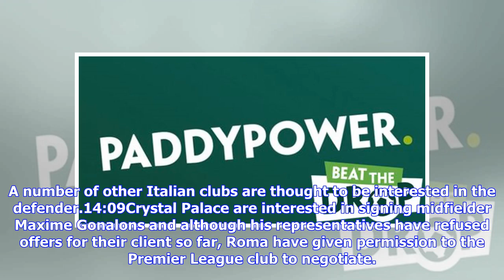Transfers live: Chelsea target Arsenal ace, Emery dealt Dembele blow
Hello and welcome to our live coverage of the day's news agenda around London for the capital's clubs. There's less than two weeks left of the transfer window - where did that go? Arsenal have already signed Lucas Torreira, Sokratis Papastathopolos, Stephan Lichtsteiner, Matteo Guendouzi and Bernd Leno, while West Ham have snapped up Jack Wilshere, Lukasz Fabianski, Issa Diop, Felipe Anderson, Andriy Yarmolenko and Ryan Fredericks. Despite things remaining quiet on the transfer front, Tottenham ...